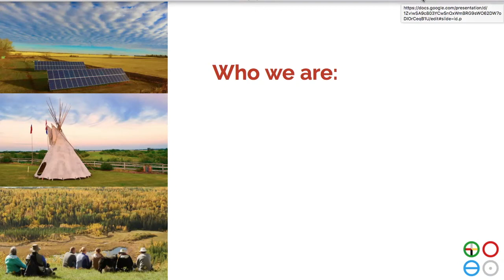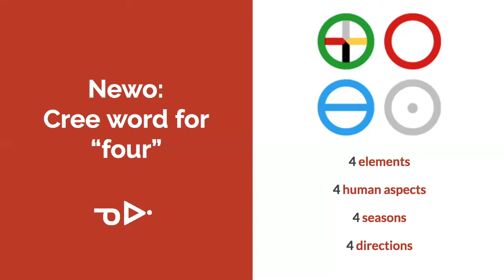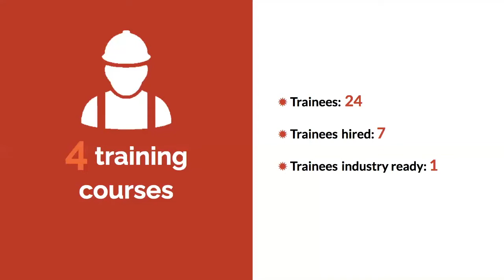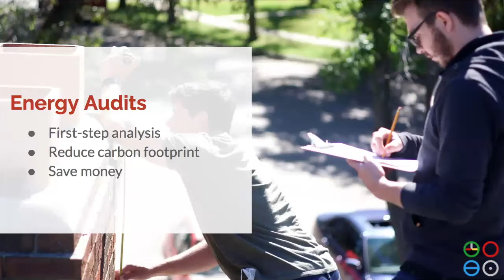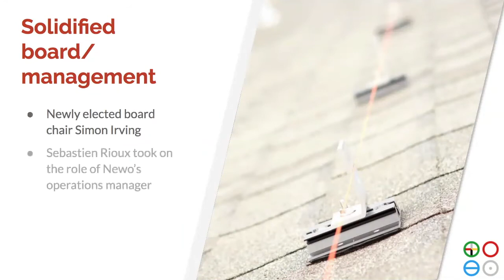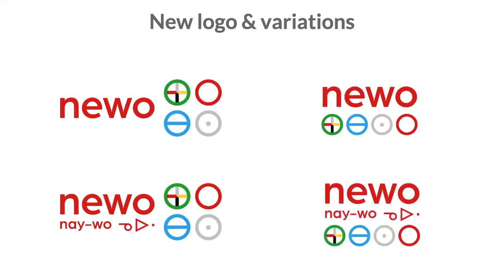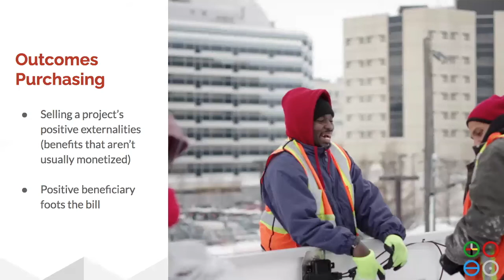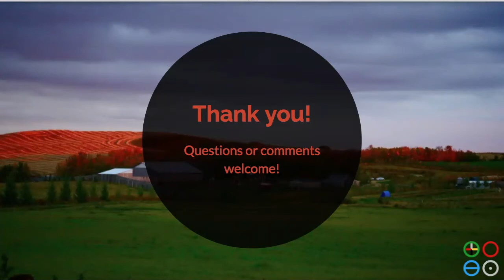Newo's Community Report 2020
This year has certainly presented its challenges, but there have also been new opportunities to pursue Newo's mission: to build a community where collective abundance is shared through harmonious relationships.

Whether it's securing a grant to help make us investment ready; completing nine commercial, residential, and off-grid solar PV installations; or developing a pay-it-forward finance model for energy-efficient retrofits on buildings owned by First Nations, non-profits, and faith communities, this Dec. 3 presentation details what we've been up to and what we have planned for the year ahead.